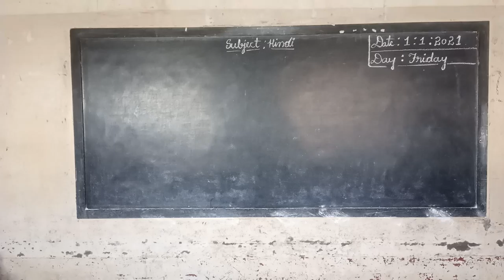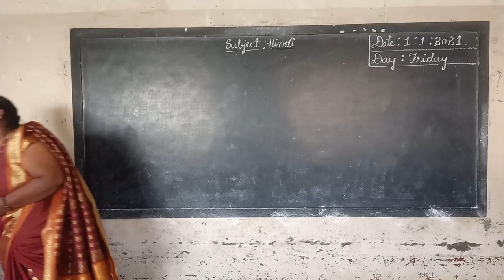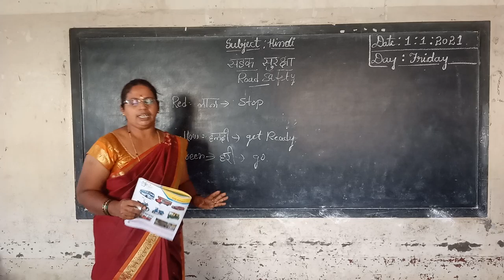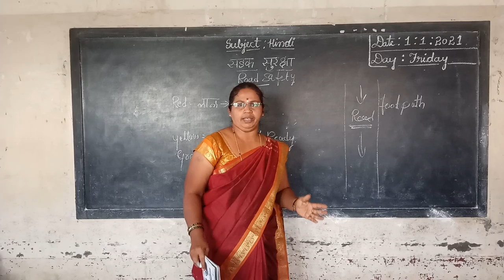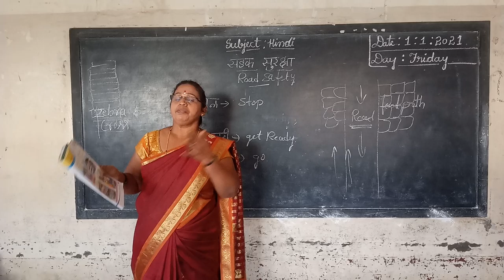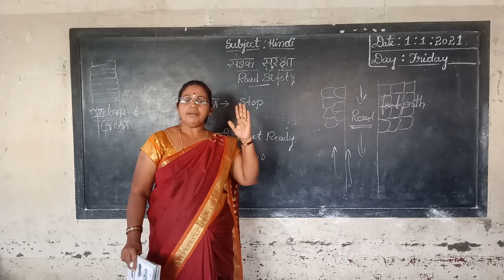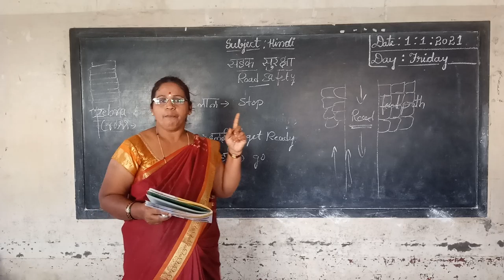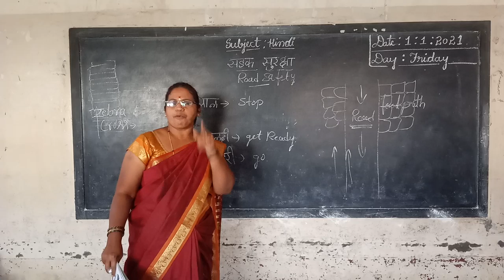2nd Hindi Sadak Suraksha Class by Parvathi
2nd Hindi Sadak Suraksha Class by Parvathi